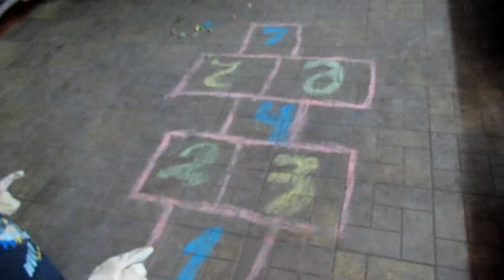✔МЕДКОМИССИЯ В КРАСНОДАРЕ✔ЦЕНЫ✔БУДУ МЕНЯТЬ ВОДИТЕЛЬКОЕ УДОСТОВЕРЕНИЕ✔УСТАЛА✔27 апреля 2017♥Хуторянка